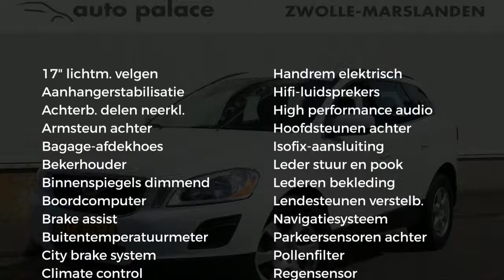Volvo XC60 D3 163PK FWD GEARTRONIC MOMENTUM |NAVI |CLIMA |CRUISE |AUTOMAAT